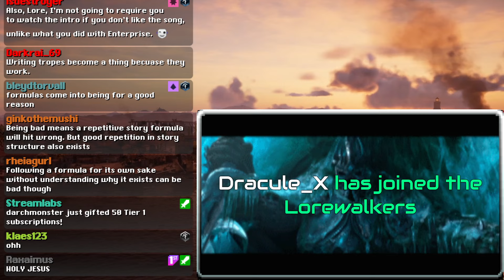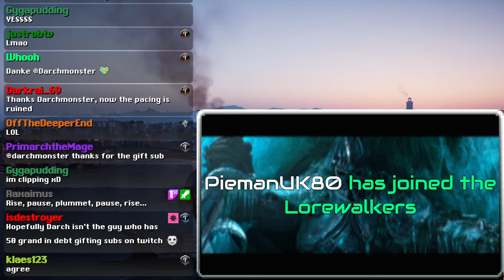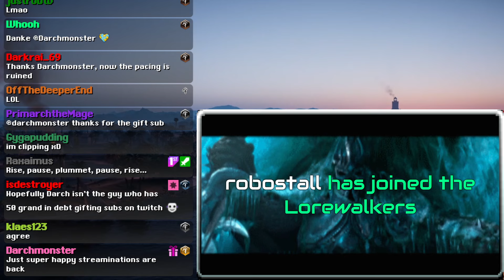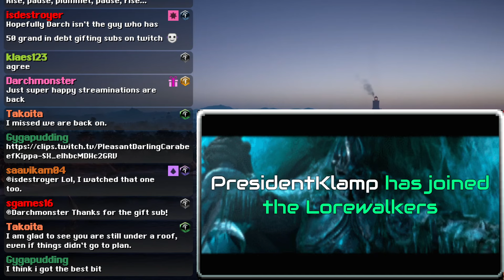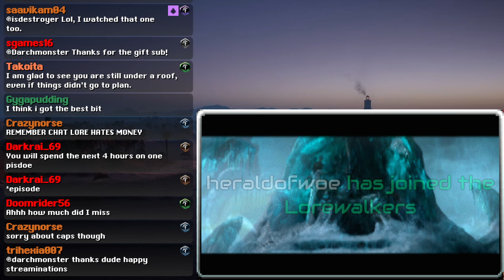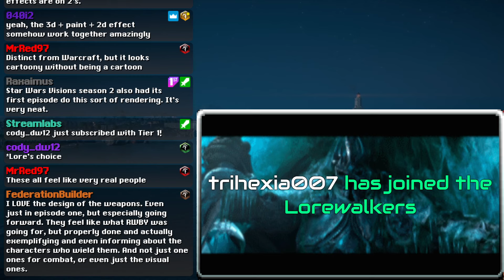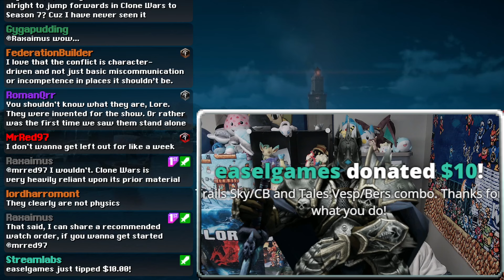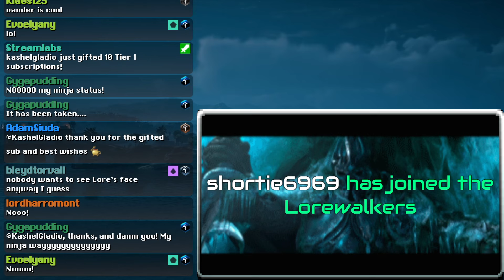Rumination Analysis on Arcane S1E01: Welcome To The Playground